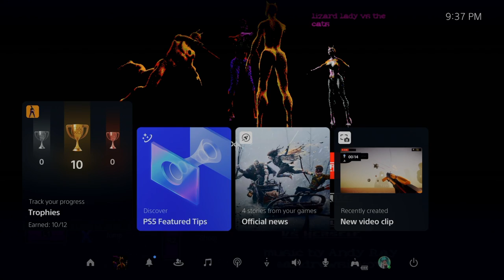Lizard Lady VS the Cats | Easy $1 Fast Platinum! | 100% Trophy Guide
My trophy guide for Lizard Lady VS the Cats! Available on PS4 and PS5, this is a 100% trophy guide and walkthrough . This game is not Crossbuy and has 3 stacks.

Using her powers of unaccountable anonymity masked vigilante Lizard Lady is out to wipe out the notorious cat gang once and for all.